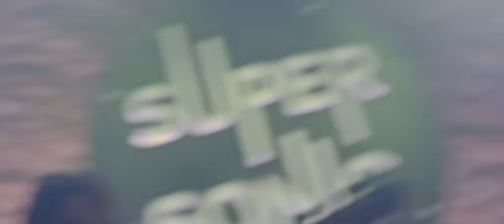The Mercurials - Die First (Official Music Video)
Directed by Marco Dos Santos
Assistant: Raphael B.
Make Up: Manon Le Gal
Travelling operator: Frédérique de Almeida
(p) 2024 Kwaidan records

Recorded live on tape at Audioscope by Guillaume André and Raphaël Guédin
Voice recording and Mix at Alphaville Studio by Hugo Bracchi
Mastered at Biduloscope by Benjamin Joubert

The Mercurials are :
Hugo Fabbri : guitar/vocals
Martin Gilloire : trombone/backup vocals
Elaine Beaumont : double bass/backup vocals
Joseph Kempf : drums/backup vocals
Paul de Robillard : guitar
Julien Dubois du Bellay  : saxophone

Additional backup vocals : Mariette Westphal

Special thanks to Supersonic Club